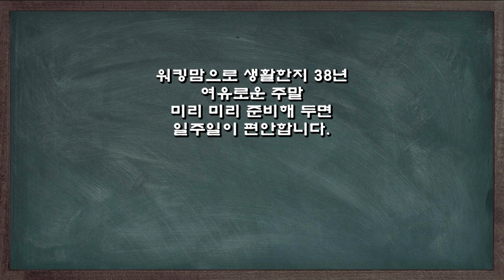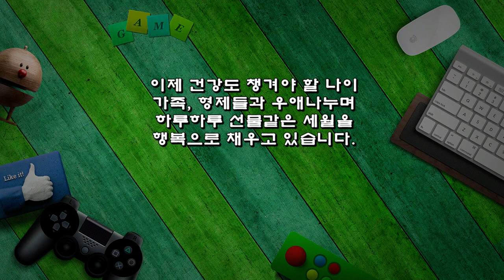홍시 빨리 만드는 법과 주말 일상이야기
워킹맘으로 생활한지 38년
여유로운 주말
미리 미리 준비해 두면
일주일이 편안합니다.